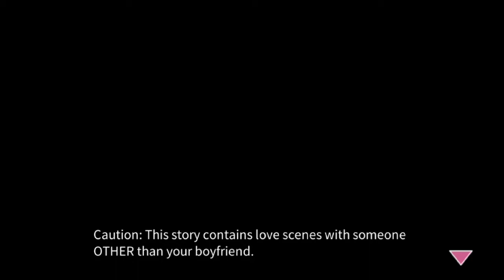Kissed by the baddest bidder - Playing with fire [Mamoru]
You are a maid at Japan's first casino hotel where you stumble onto it's dark secret, the black market auctions, and end up being bought by one of the bidder managers.

Developer : Voltage, inc.
Genre : Visual Novel , Romance , Action , Drama , Otome , Supernatural.
Platforms: Nintendo Switch, Android, iOS.
Language : English